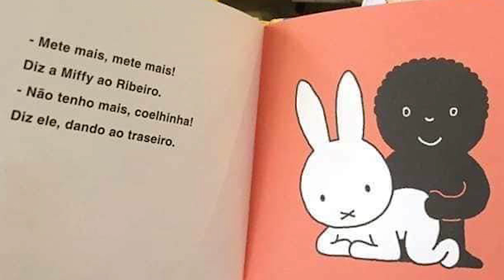Aconteceu na Bienal do Livro 2019 - Você apoia isso?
A XIX Bienal do Livro Rio foi um grande sucesso? Eles agradecem a todos vocês que estiveram lá nesta edição e fizeram parte dessa "grande festa" carioca do livro! Foram 10 dias de muitas histórias contadas, encontros inesquecíveis, debates relevantes, atividades "culturais", sessões de autógrafos e muito mais. Mas e aí, Você apoia isso?

😎 Seja bem vindo ao Meio Retrô, um canal eclético com mais de 1900 vídeo e 42 playlist. Aqui eu apresento diversos assuntos e tenho certeza que você vai curtir os vídeos, pois o meu objetivo é o conhecimento e a educação.